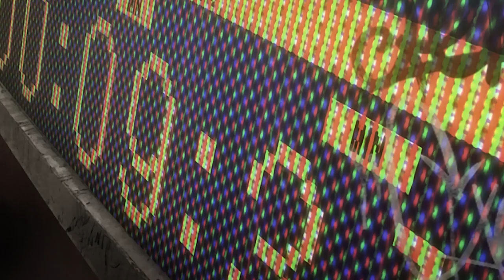Megalo Box Complete Series - EPIC COMEBACK! - Spoiler Free Anime Review 256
Today's spoiler free anime review covers Season 1 of Megalo Box and its second season "Nomad". Although season 2 wasn't originally planned, it blew away my expectations and created an emotional experience that most anime fans will love.